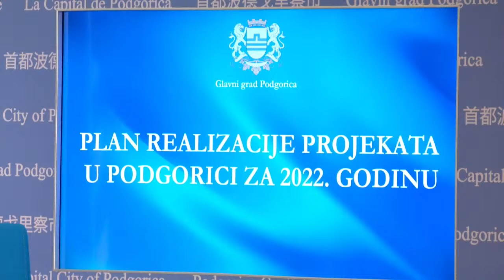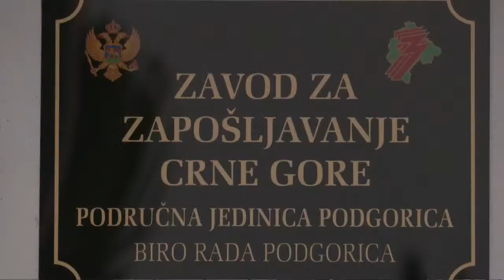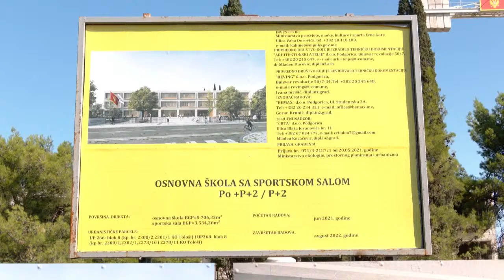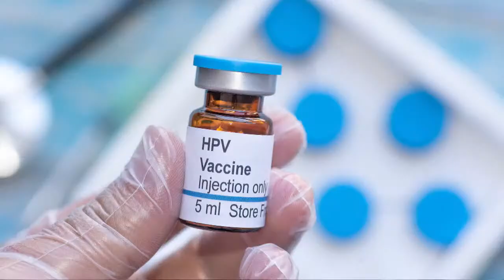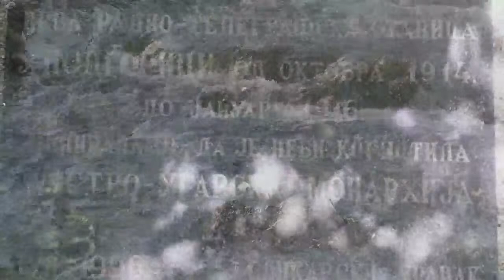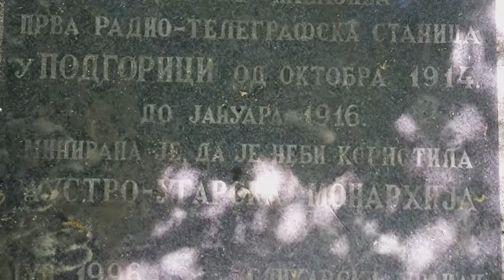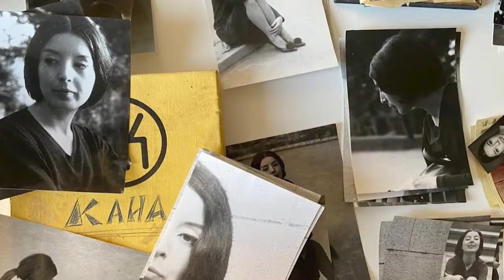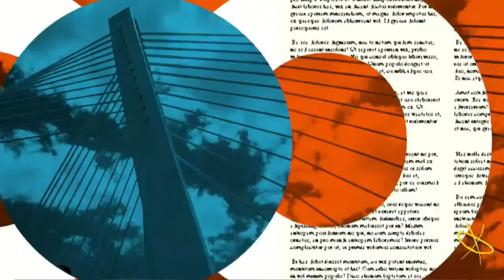Emisija "Lice Podgorice" 31.01.2022.